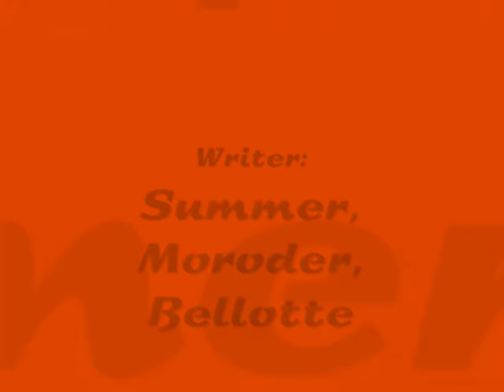Donna Summer - Love's Unkind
Artist : Donna Summer
Song : Love's Unkind
Lp : I Remember Yesterday
Label : Casablanca (1977)